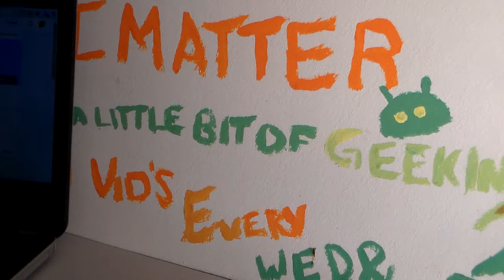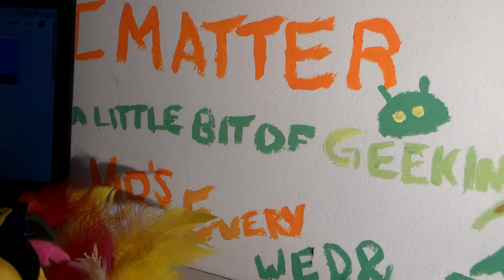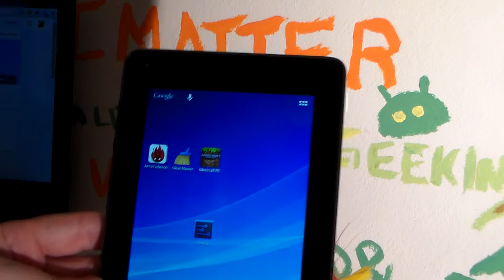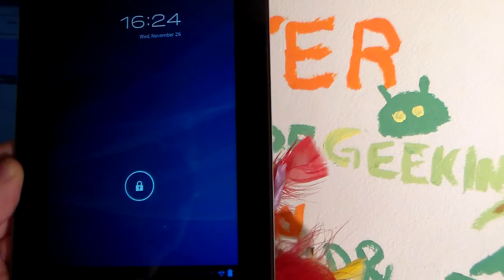Arcmatter Vlog 11.26.14 Thanksgiving 600 Sub's Hisense Srio lite Giveaway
Hello all soooo Happy Thanksgiving all so happy that you are here for the arcmatter channel So here the big news a Giveaway Hisense 7in D/C tablet just sub me or comment and your in i will use a google randomizer to pick the winner sooo good luck PLZ LIKE PLZ SUB